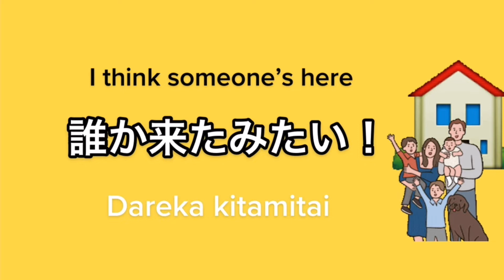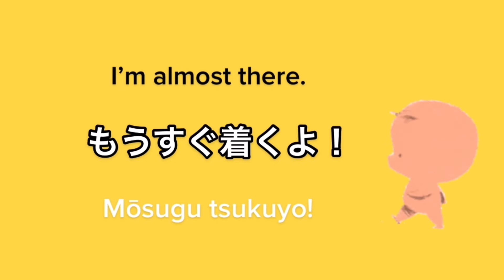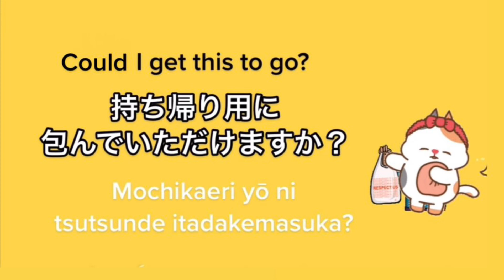*Japanese Commonly Used Expressions* | Learn Japanese | beginners, intermediate, advance 🧑🏻‍🏫💖